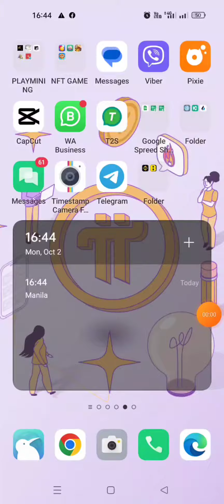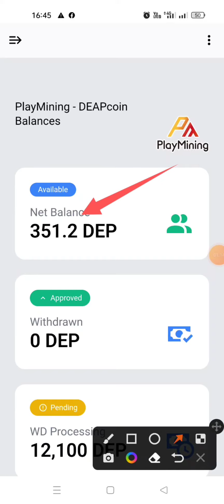paano mag withdraw sa envoy wallet Sakura guild game scholar's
code: 👉RE3DX9
code: PHAVE6

✅START MINIG Pi
I am sending you 1π! Pi is a new digital currency developed by Stanford PhDs, with over 23 million members worldwide. and use my username (CRYPTOMEL01) as your invitation code.